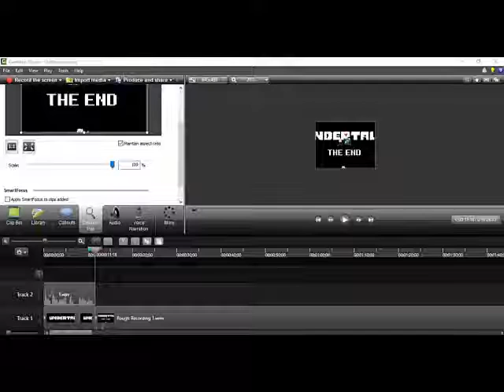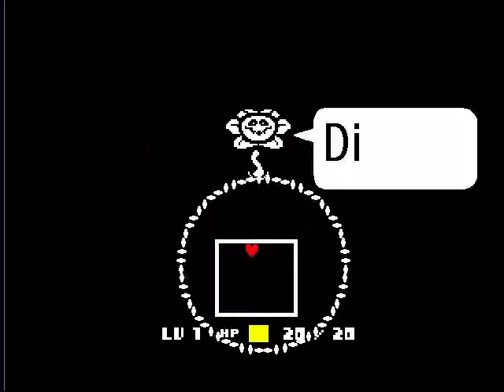UNDERTALE- How To Survive THE RUINS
I own basically nothing in this video but my thoughts